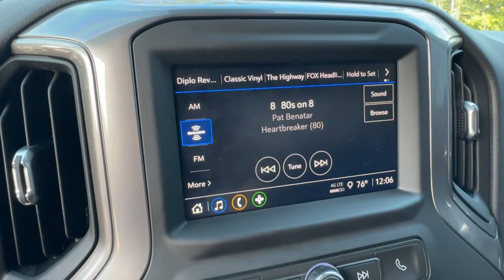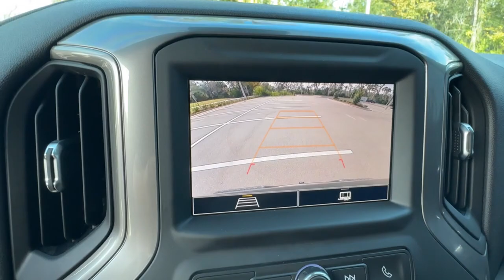2023 Chevrolet Silverado_1500 New Smyrna Beach, Port Orange, Edgewater, Daytona Beach, Deland, FL G1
Black Used 2023 Chevrolet Silverado_1500 Custom Trail Boss available in New Smyrna Beach, Florida at New Smyrna Beach Chevy. Servicing the Port Orange, Edgewater, Daytona Beach, Deland, FL area.

Clean CARFAX. CARFAX One-Owner. MIDNIGHT EDITION 10-Speed Automatic 4WD Black Cloth. Black 2023 Chevrolet Silverado 1500 Custom Trail Boss 4WD 10-Speed Automatic EcoTec3 5.3L V8Priced to SELL FAST wontt last long at this price New Smyrna Chevy is offering an additional discount for current customers (currently own a Chevrolet purchased from New Smyrna Chevy).